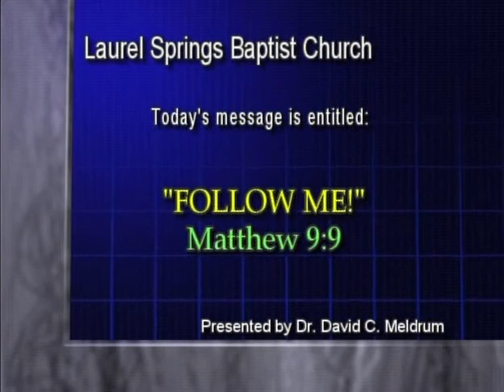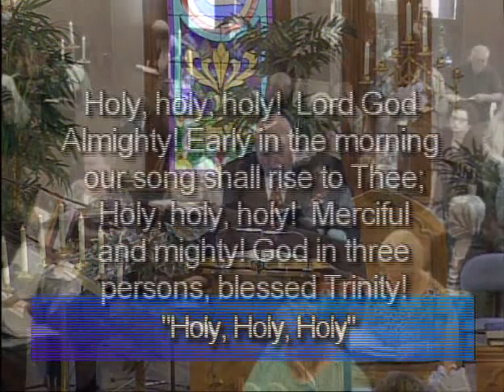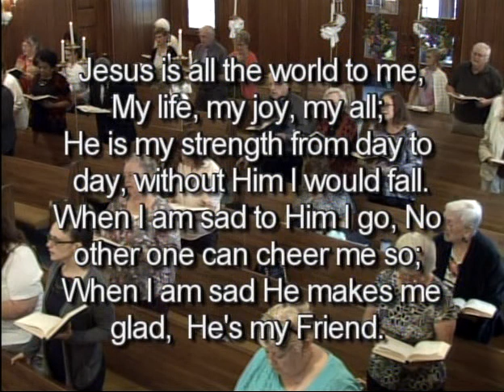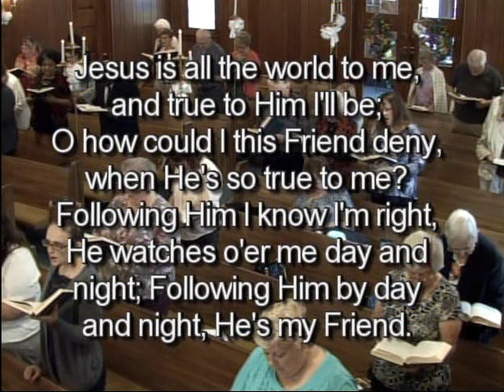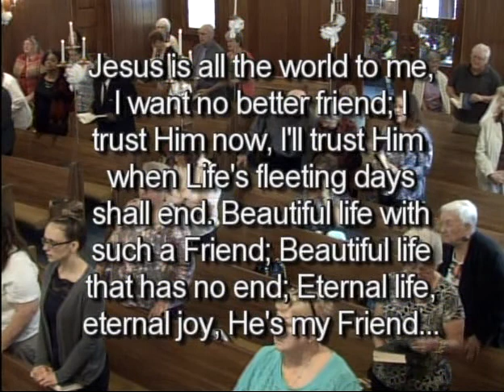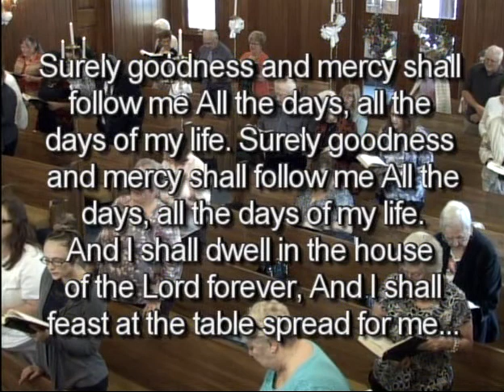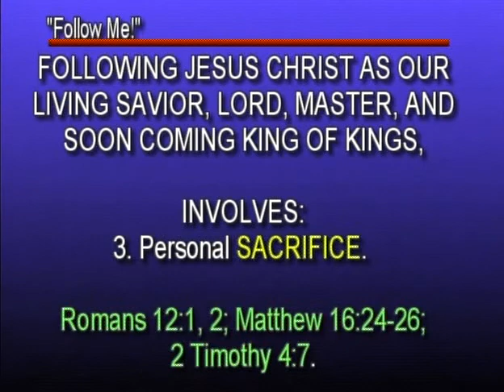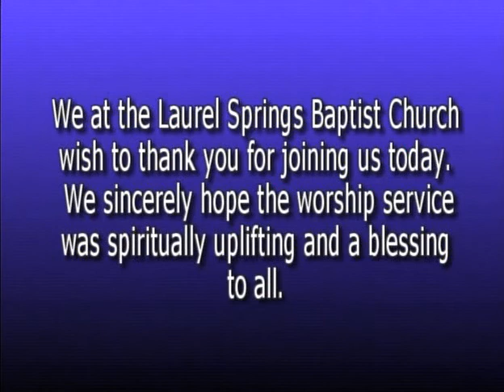Laurel Springs Baptist Church, Sunday Service, 10/07/2018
Dr. David C. Meldrum